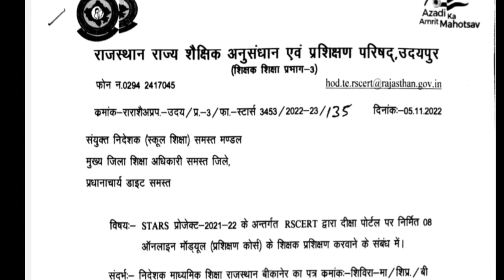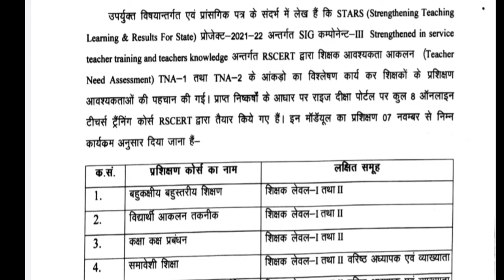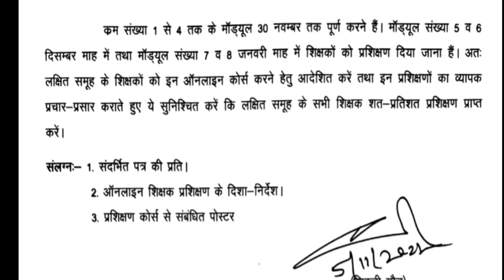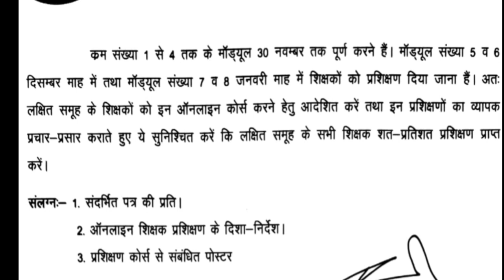RSCERT Online Traning। Diksha Online Traning। STAR Project